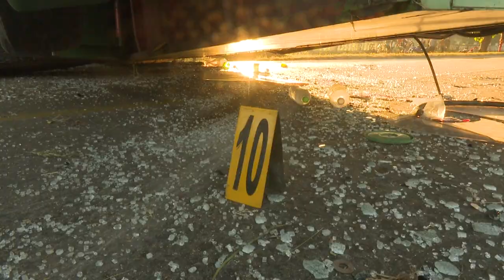Ocurre un accidente automovilístico a un kilómetro de Bayamo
Un accidente automovilístico de un camión de transportación de personal ocurrió a un kilometro de la ciudad de Bayamo, el vehículo  procedente de la Habano  con destino  Santiago de Cuba , dejó un saldo de 22 heridos de ellos 2 graves,  hasta el lugar del siniestro llegaron las máximas autoridades de  Granma Yanaisi Capo Nápoles miembro del Comité Central y  Francisco Escribano Cruz , gobernador de la provincia